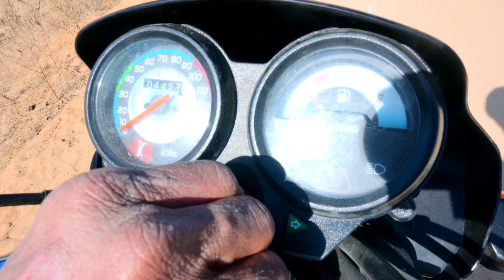World's Monster Balloon In Bike Silencer - Amazing Experiment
monster balloon
bike silencer
balloon in bike silencer
new experiment
balloon
balloon balloon
world's biggest balloon